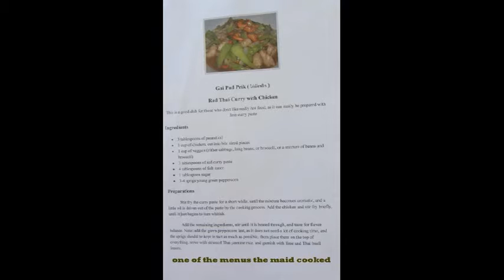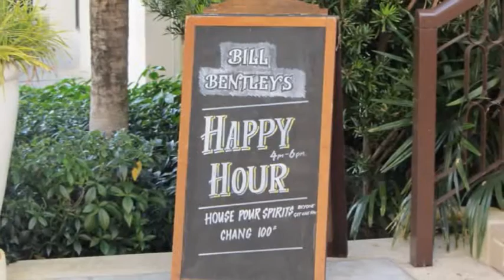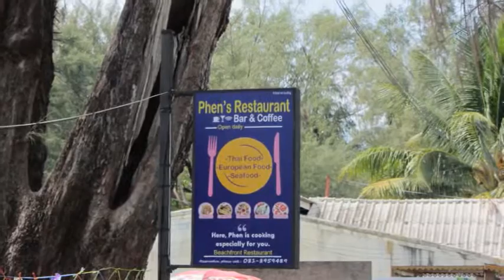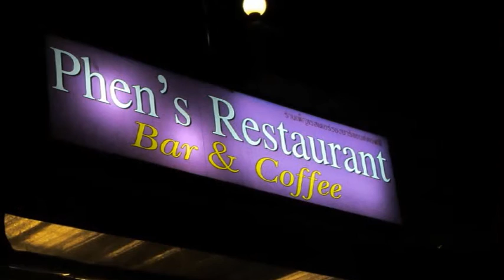Villa Marcus Phuket May 2015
modern 3 bedroom villa in Phuket 5 minutes drive from the beach.